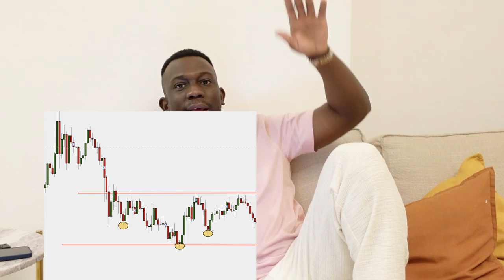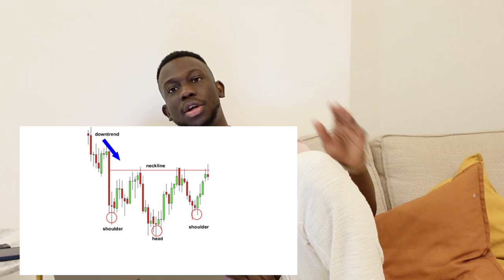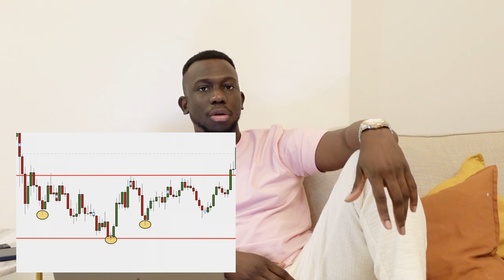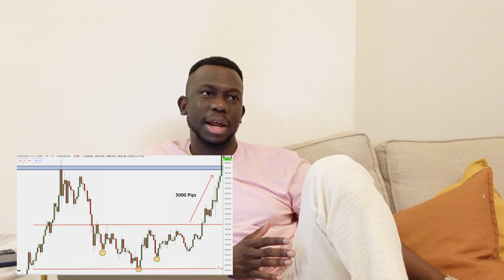How i made $100,000 in one Forex Trade [ FULL STORY]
In this video, I discuss my most profitable forex trade since my forex career started. I traded Gold and held it for 4 months which made me over 5000 pips and $110,000 in total.